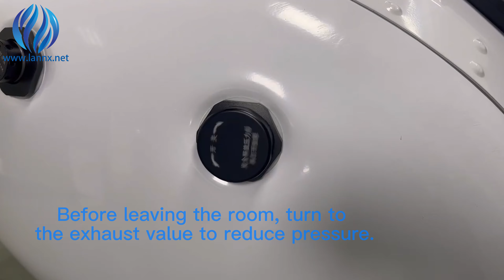Hard Chamber User Manual Hot Selling HBOT Hyperbaric Oxygen Chamber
How to assemble and use the hyperbaric chamber?
1. Unpack the hyperbaric chamber and all of its components. Make sure to check for any missing or damaged parts.
2. Assemble the chamber according to the instructions provided.
3. Connect the oxygen concentrator to the chamber and make sure it is securely fastened.
4. Place the patient inside the chamber and close the lid.
5. Set te desired pressure level on the control panel.
6. Turn on the oxygen flow and monitor the pressure gauge to ensure the chamber is reaching the desired pressure level.
7. Monitor the patient’s vital signs during the treatment session.
8. Once the treatment session is complete, turn off the oxygen flow and open the lid of the chamber.
9. Remove the patient from the chamber and disconnect the oxygen concentrator.